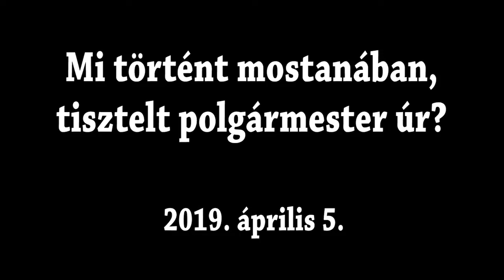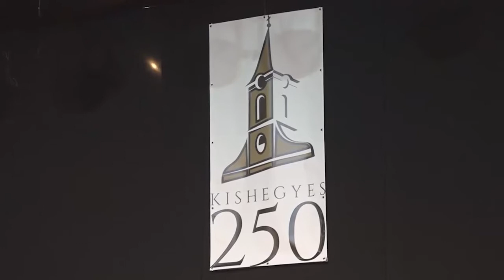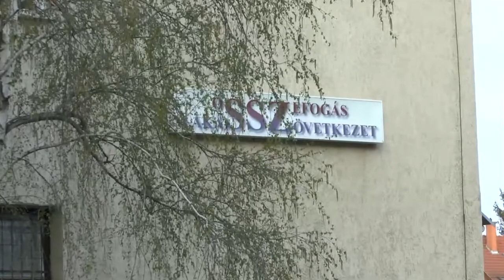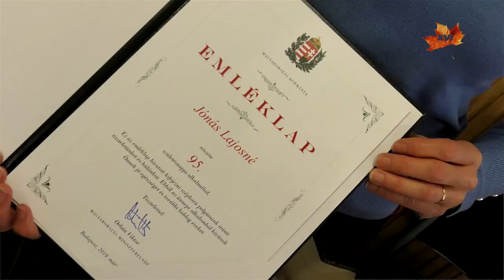Interjú Kovács Péter polgármesterrel – 2019. április 5.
Interjú a katasztrófavédelmi versenyről, a TeSzedd akció kerületi eredményeiről és meghosszabbításáról; a Kertváros testvér-települése, Kishegyes születésnapjáról; a Fővárosi Közgyűlés kerületet is érintő döntéséről, miszerint megszűnik az autótárolás a rendészeti igazgatóság Pálya utcai telephelyén; az Ikarus BSE tisztújító közgyűléséről, és az Összefogás Lakásszövetkezet küldöttgyűléséről, ahol a résztvevők megismerkedhettek az ingatlan-felújítás legújabb szabályaival; Julianna néni 95. születésnapi köszöntéséről; a Kertvárosi galambászok díjkiosztó közgyűléséről, ahol a nyertesek átvehették egész évi munkájuk eredményét; a Kertvárosi Vívópalotában megrendezett ünnepségről, ahol a tíz éve megalakult, kimagaslóan eredményes egyesületet köszöntötték, és a Csinszka utcai óvoda felújított udvarának játékos átadásáról, ahol a gyerekek a focikapuba beálló polgármesternek lőhettek nagyszámú gólokat.